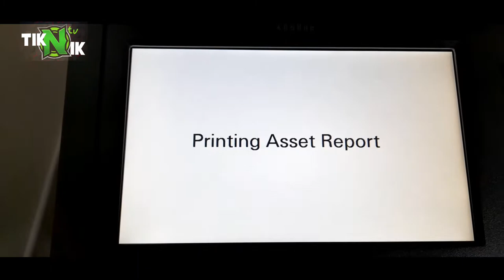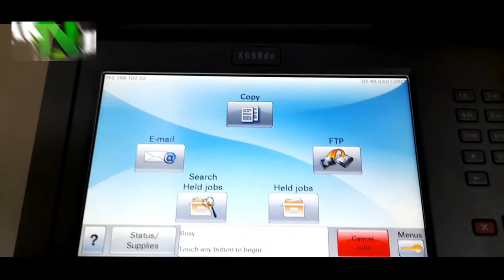lexmark x658de | 200.13 paper jam. check cartridge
guides to remove covers of Lexmark x658de and to re-install the detached actuator.

quicklinks 0:41 1:31